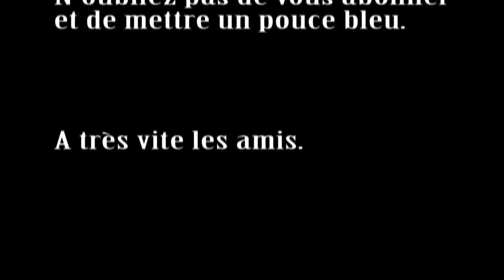colin murat - live à l'arrache confiné - têtard X3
voici une version très spécial de ma chanson têtard
désolé pour les deux mecs qui ce sont incrustés
promis on va faire quelques répétitions avant de refaire une vidéo

en attendant je vous laisse profiter de celle-ci

et surtout, n'oubliez pas de ne pas vous prendre au sérieux ;-)